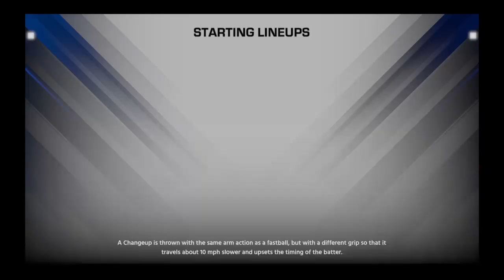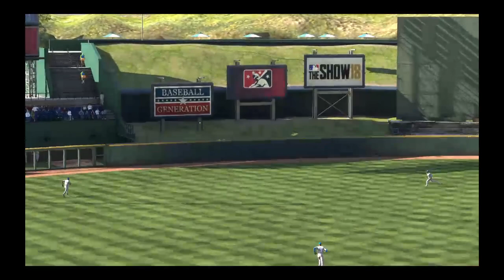San Antonio Missions Vs Tulsa Drillers 3/3